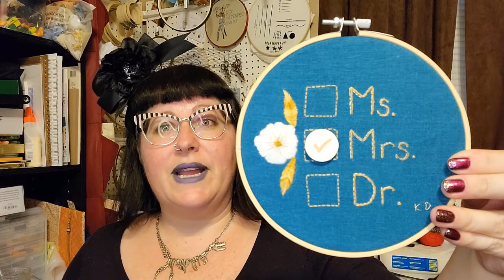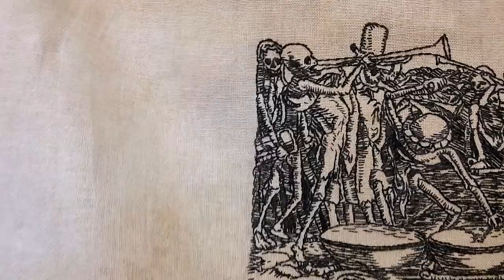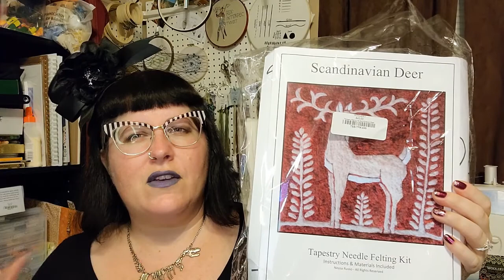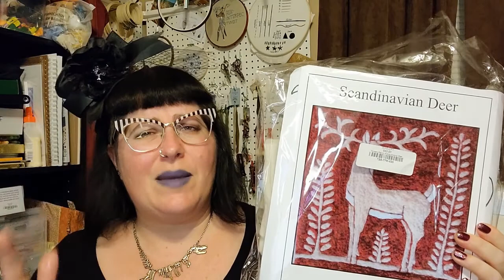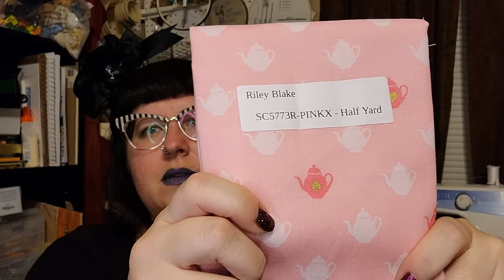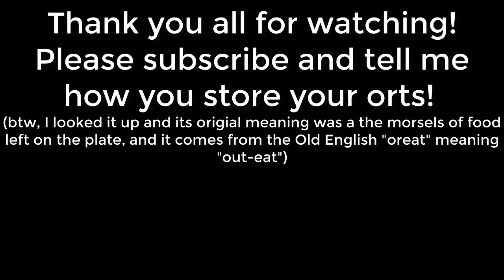Flosstube 12: October 30, 2020 - SO MANY FINISHES!!!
Hey everyone, welcome to my corner!
In this video I talk about my MANY finished embroidery pieces, my WIP, plans, haul, AND I reveal the winners of my 200 subscriber giveaway!